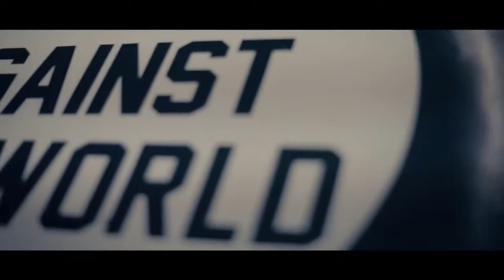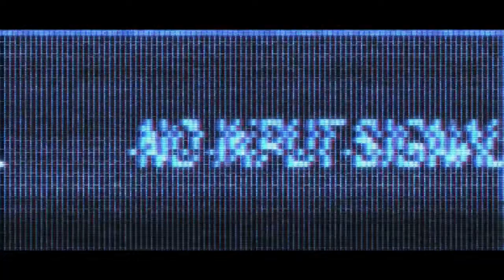"Digi Scale" REMIX LAMB$ ft Key!, Reese, Tezo Official Video Dir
Dj Osh Kosh Presents:
"Digi Scale" [REMIX] - LAMB$ ft. Key!, Reese, Tezo (Official Video)
Dir. By Sovisuals

Cincinnati, OH • LAMB$
Atlanta, GA • Key! & Reese
Cleveland, OH • Tezo